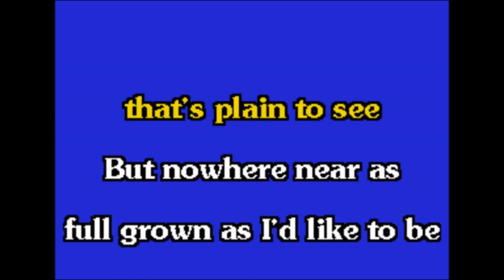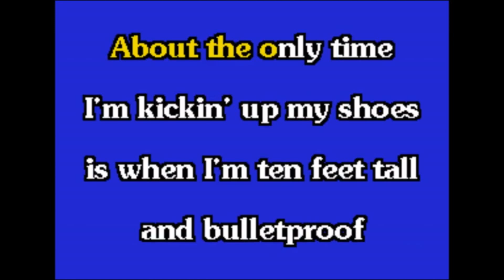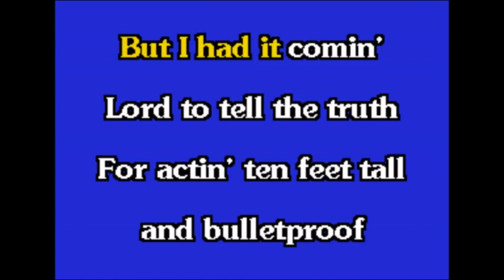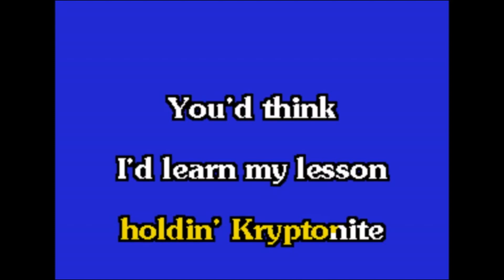Travis Tritt Ten Feet Tall and Bulletproof (Karaoke Version)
a karaoke version of Travis Tritt's Ten Feet Tall and Bulletproof